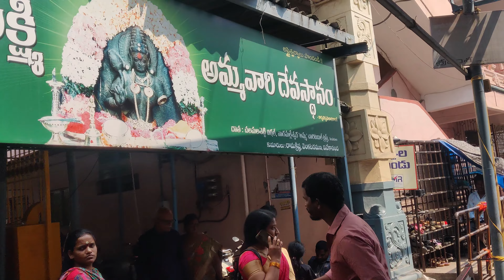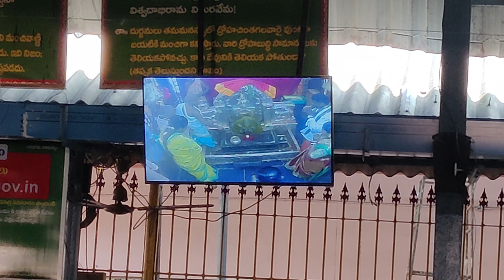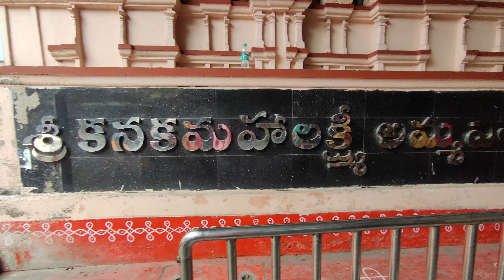Sri Kanaka Maha Lakshmi Ammavari Temple // Visakhapatnam // Andhra Pradesh // PMD Vlogs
A blissfully beautiful temple nestled in the city of Visakhapatnam, Sri Kanaka Mahalakshmi Temple boasts of a symmetry driven structure with a strong historical background significance.

Dedicated to the Hindu community, the temple offers a divine, relaxing and peaceful atmosphere to the devotees of Sri Kanaka Mahalakshmi and is undoubtedly a worth-visiting place for the Hindu community. It is believed that the presiding idol, who is an incarnation of Shri Lakshmi, was the family deity of the rulers of this area at that time and they used to admire her as Ammavari.

Name of the Seva
Panchamruthabhishekam, Sahasranamarchana, Balabhoga Nivedhana  Timings: 5:00 am to 6:00 am
Sarva Darsanams
Timings: 6:00 am to 11:00 am
Panchamruthabhishekam, Astotharanamarchana, Rajabhogam, Mahanivedhana
Timings: 11:30 am to 12:00 pm
Sarva Darsanams
Panchamruthabhishekam, Astothara Sathanamarchana, Sayamnivedhana Timings: 6:00 pm to 6:30 pm
Sarva Darsanams
Timings: 6:30 pm to 5:00 am
KumKum Pooja
Timings: 7:00 am to 9:00 pm
Ksheerabhishekam Pooja
Timings: 8:00 am to 9:00 am (Performed on every Friday)

From Visakhapatnam Railway Station to Sri Kanaka Maha Lakshmi Temple via Port Gymkhana Club Rd.

Total KM : 3.1 km

1. Head east toward Chavulamadum Jct
2. At Chavulamadum Jct, take the 3rd exit
3. Turn left
4. At the roundabout, continue straight to stay on Port Gymkhana Club Rd
5. At the roundabout, take the 1st exit
6. Turn right
7. Turn left
8. Turn right onto Town Kotha Rd
9. Turn left at Reading Room Jct
10. Arrive at Sri Kanaka Maha Lakshmi Temple